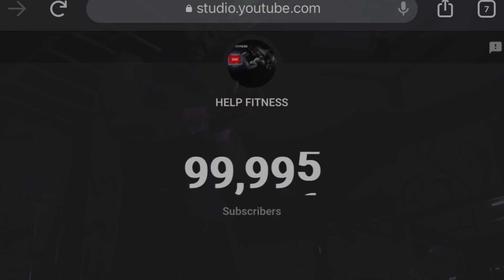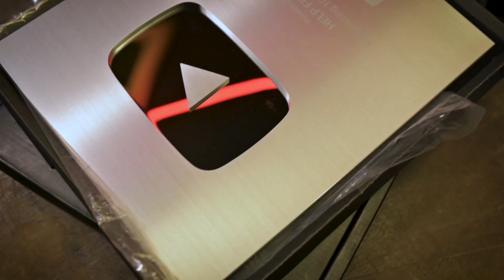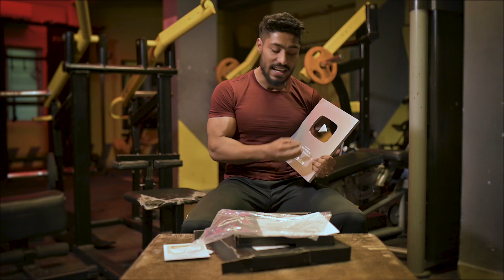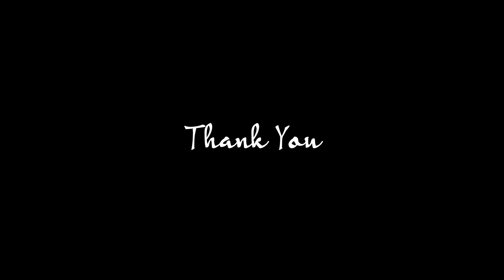Unboxing My 100k Silver Play Button || Dream Come True 😌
Thank You So Much For Your Love And Support ❤️ Guys .